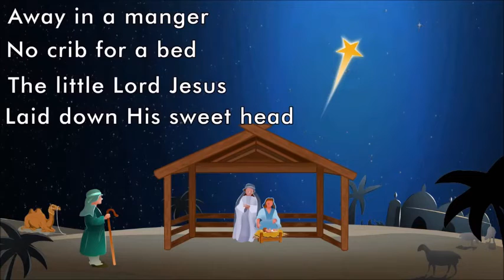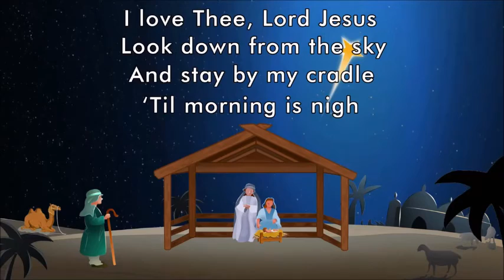Away in a Manger LYRICS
This is for the Kindergarteners performing in the 2015 BCA Christmas program.